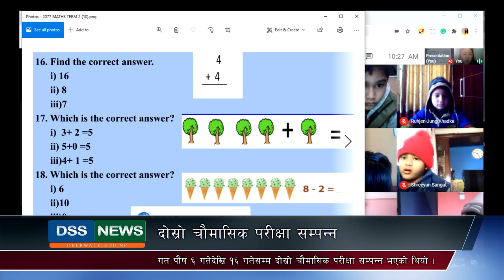DSS Nepali News | 9th Edition | Episode 27 | Magh, 2077